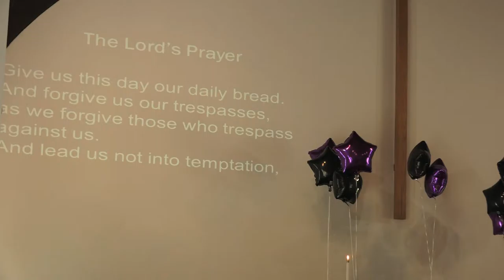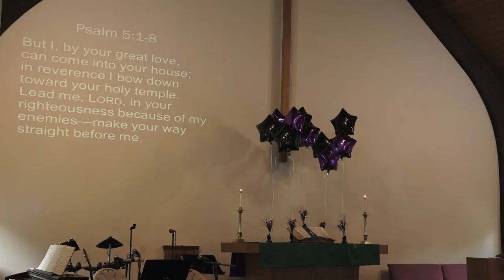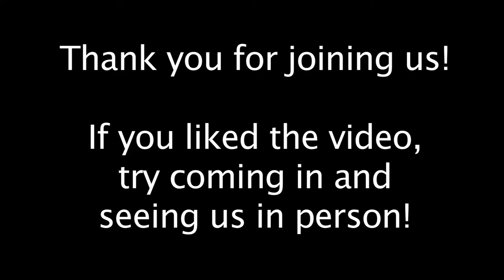Aldersgate United Methodist Church - North Reading 6/12/16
Aldersgate United Methodist Church in North Reading, MA host their Sunday service on June 12th, 2016.